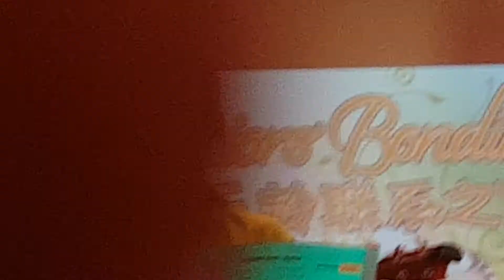JustUke Strummers - 夜来香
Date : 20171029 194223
Event : Admiralty Seniors' Bonding Night
Venue : ACE The Place CC